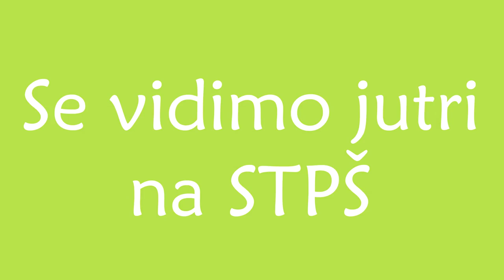Tehnik Računalništva - reklamni spot [izdelala: Matej Zečiri in Simon Žlak, 2.c]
V programu Adobe Sony Vegas Pro 13 sem za šolski projekt izdelal promocijski video.

Dijaka: Matej Zečiri in Simon Žlak, 2.C
Mentor: dr. Uroš Ocepek, prof.

Posebna zahvala gre dijaku Žigi Pirc, ki je bil intervjuvanec za potrebe promocijskega spota.